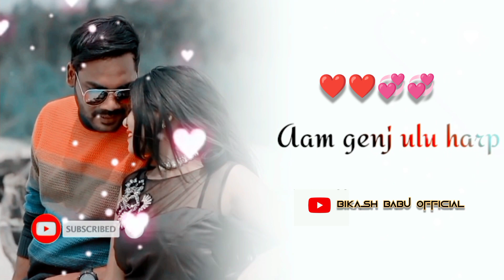New ho munda status video!!O sanam o sanam!!ho munda song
New ho munda status video|o sanam o sanam|ho Munda status video 2022